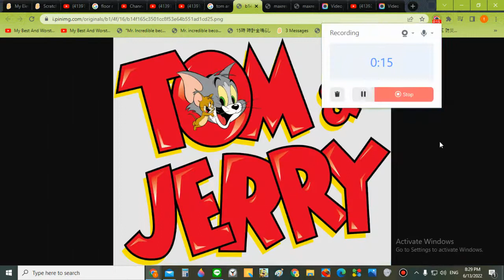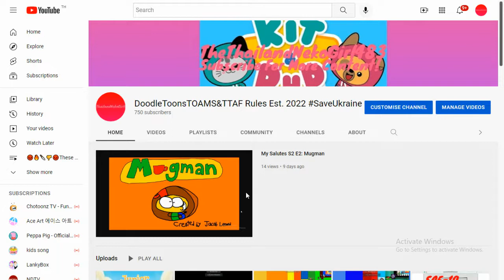(Last Video Of July) Crystal Hoshiko Rants #217 Cat And Keet (A Gift For Crystal Hoshiko)